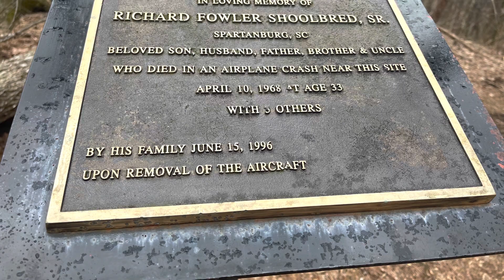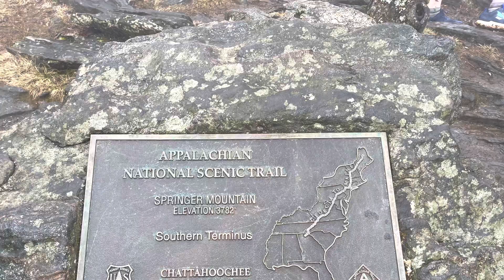Appalachian trail thru hike Day 1 Amicalola lodge to Stover Creek shelter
Day 1 of my Appalachian trail thru hike. We hiked from Amicalola Lodge to the second shelter on the trail, Stover Creek shelter.
Total AT miles 2.8
Total miles hiked 10.6